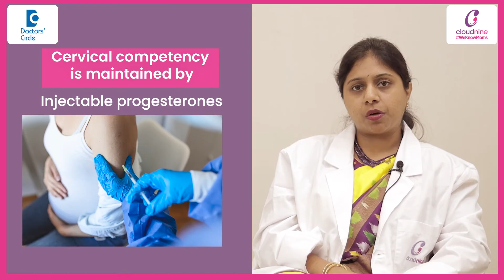How to prevent Preterm Labour with stitches?| Cerclage Cerclage -Dr.Girija Lakshmi | Doctors' Circle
Cervix is basically the lower portion of the uterus or we say that like it's the mouth or the opening of the uterus. Its usual length during the entire pregnancy is around 3.5  cm. Anything which comes down to 2.5 or less than 2.5 cm is termed as cervical insufficiency cervical incompetence. These are the cases which might require a cervical stitch which is called as cervical cerclage. The reason for this if the cervix goes less than 2.5 cm there is a high chance for the mother to get into a pre-term labour or a miscarriage as early as 20 to 22 weeks also. So in order to stop the mother from having a pre-term labour she is advised to have a cervical cerclage. But this cerclage can also be done until 24 weeks of pregnancy. If and when we find that there is any kind of a cervical incompetence. But in cases with a previous history of a first or second pregnancy where the mother had a shortened cervix and an early labour because of which she went into a pre-term labour and delivered early. In those cases also the mother is basically recommended to have a cervical stitch which can be done around 14 to 18 weeks of pregnancy depending upon how her cervical length is being maintained during this pregnancy. And apart from this cervical cerclage she'll also be advised to have progesterones which are either injectable progesterones or vaginal progesterones in order to maintain the cervical competency.